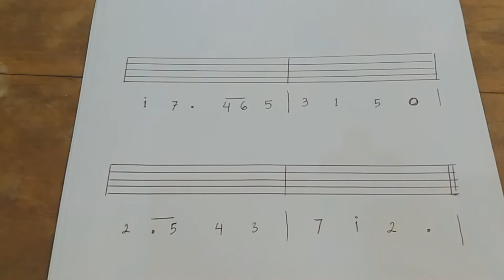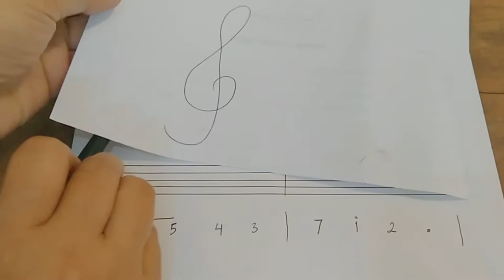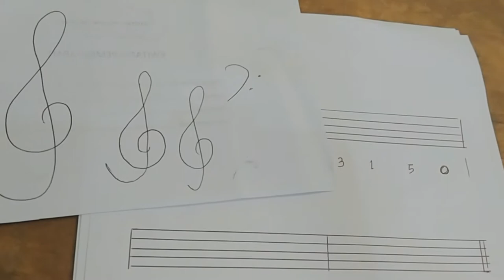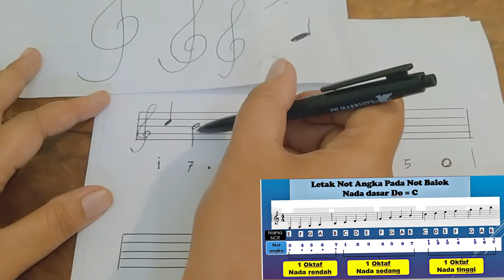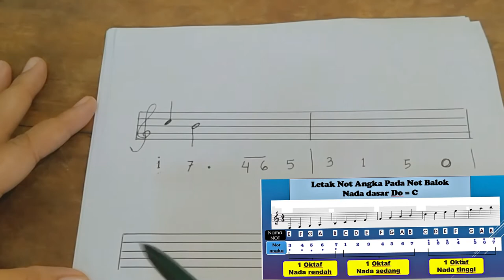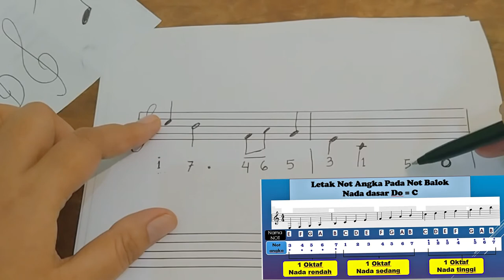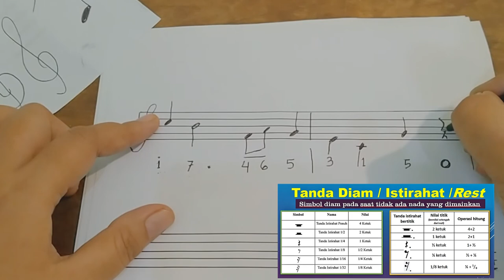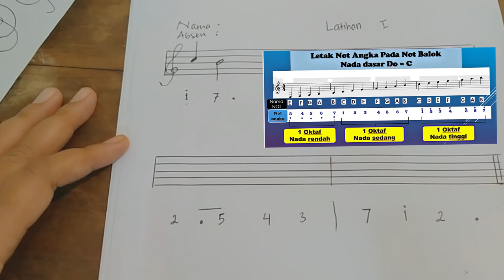Latihan 1 menulis Not Balok kelas XI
salin not tersebut pada bukumu, dan lanjutkan mengerjakan